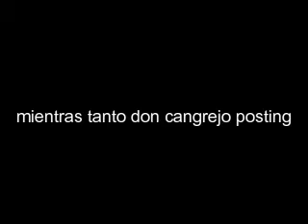desaparecidos tercera parte pero fel z venga a caja de rocas matando a don cangrejo posting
portador del stand: willyrex calvo